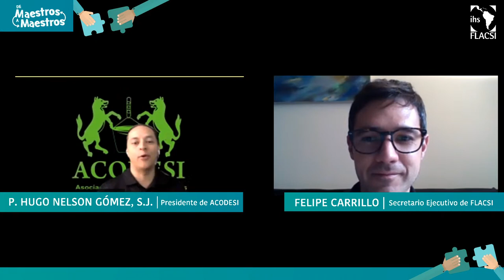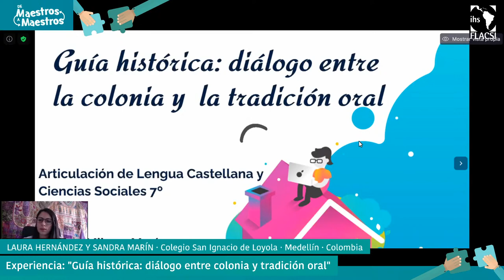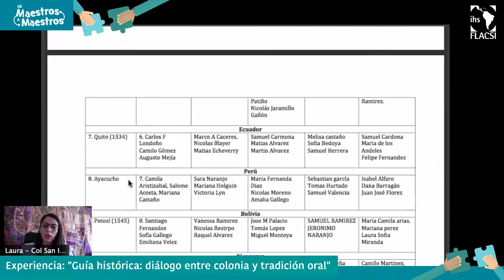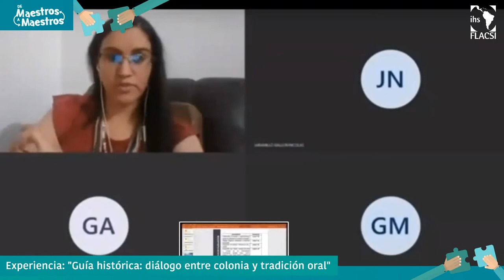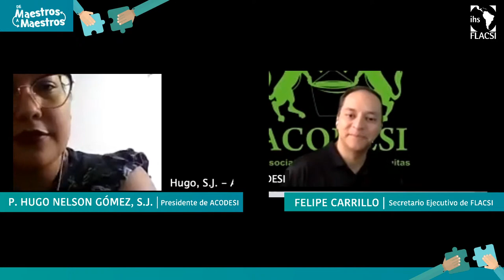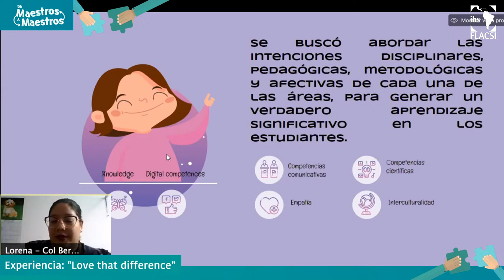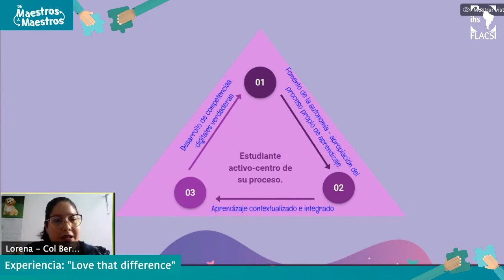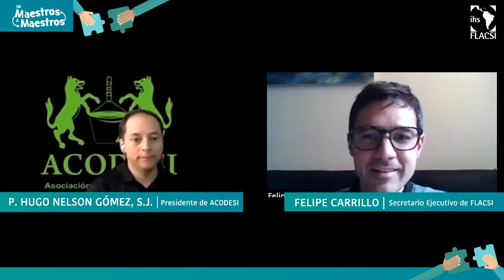Experiencias de Maestros a Maestros #4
Cuarta sesión con experiencias pedagógicas "De Maestros a Maestros":
Nos acompañan:
1. Laura Hernández y Sandra Marín · Colegio San Ignacio de Loyola · Medellín · Colombia
Tema: "Guía histórica: diálogo entre colonia y tradición oral" (Integración Ciencias Sociales y Lengua Castellana)

2. Lorena Espitia, Diana Osorio, Diego Gómez y Denis Díaz · Colegio Berchmans · Cali ·Colombia
Tema: "Love that difference" (Integración Ciencias Naturales - Inglés)

¡Porque entre pares nos ayudamos!  Tú también puedes postular tu experiencia.

Invita ACODESI con el apoyo de FLACSI